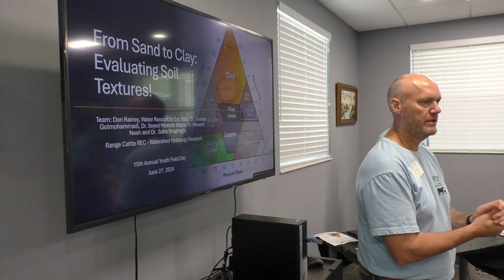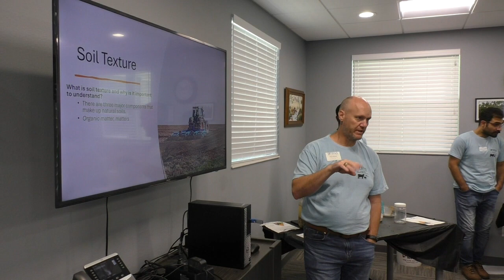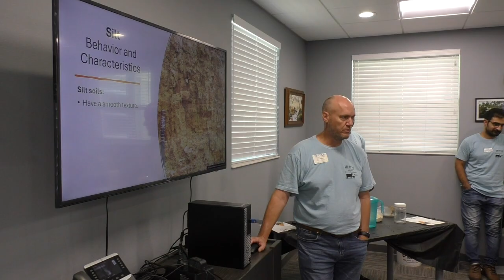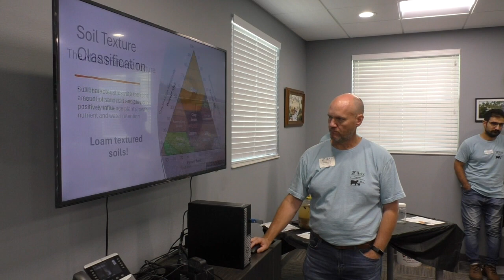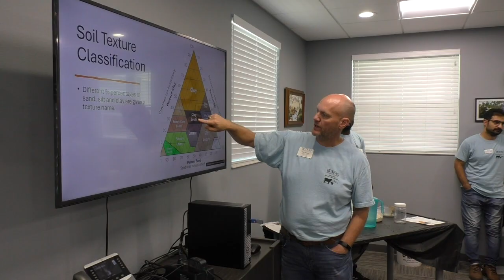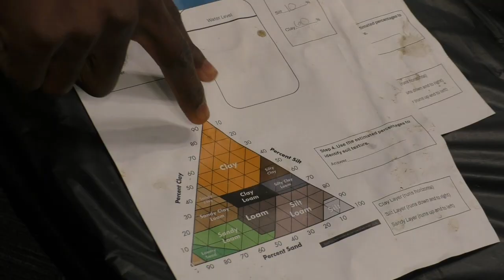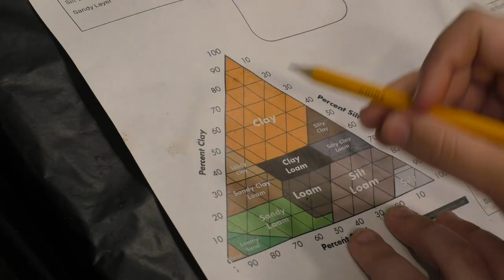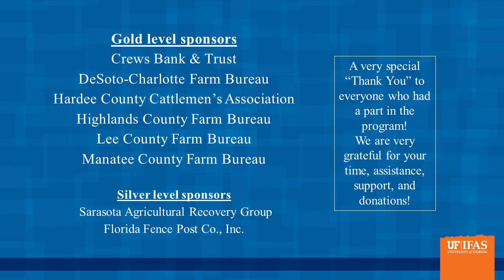Soil Texture - a 2024 Youth Field Day class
Don Rainey, Dr. Golmar Golmohammadi, Maxwell Naah, Seyed M. B. Seighalani, and Saba Shaghaghi present at the 15th Annual Youth Field Day at the UF/IFAS Range Cattle REC in Ona, FL on June 27, 2024.